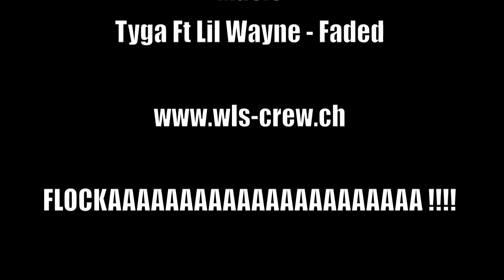WLS Crew - Faded